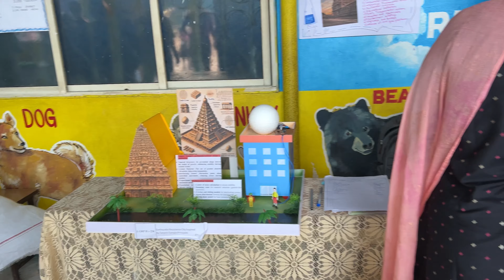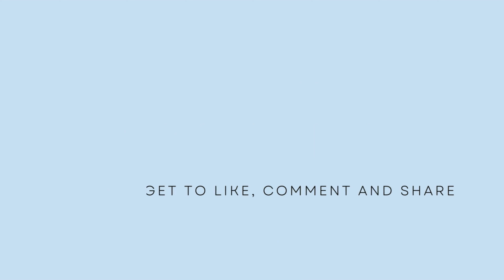କାହ୍ନା ବିଷୟରେ ସମସ୍ତେ କଣ ପାଇଁ ଏମିତି କହୁଛନ୍ତି 🙏//satyahimadri lifestyle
କାହ୍ନା କୁ ସମସ୍ତେ ଏମିତି କଣ ପାଇଁ କହୁଛନ୍ତି 🙏//satyahimadri lifestyle